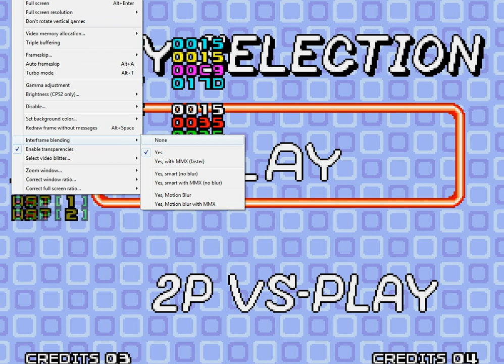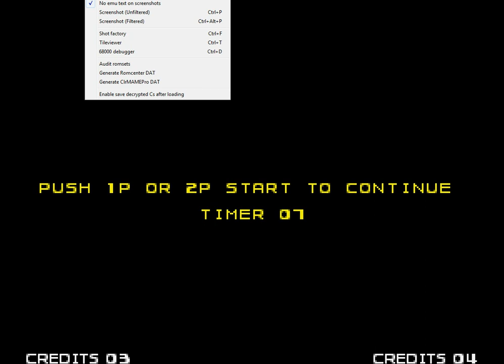Puzzle Bobble (Neo Geo) Debug Dip Switches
*Pause the video to read the annotations*